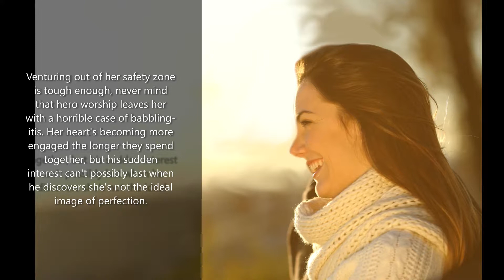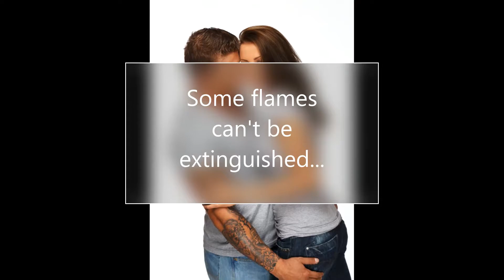Residual Burn trailer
Residual Burn (Redwood Ridge #4) by Kelly Moran
Some flames can't be extinguished.